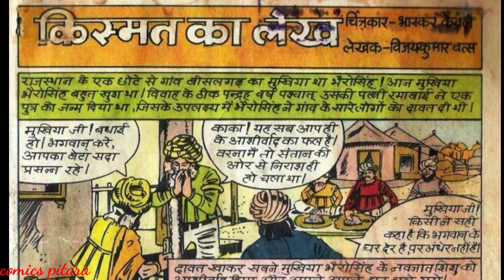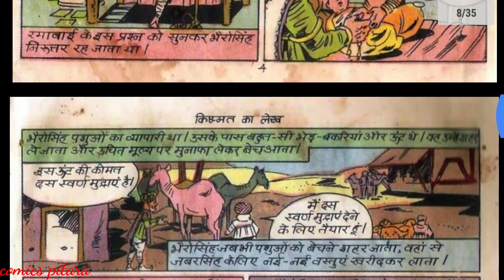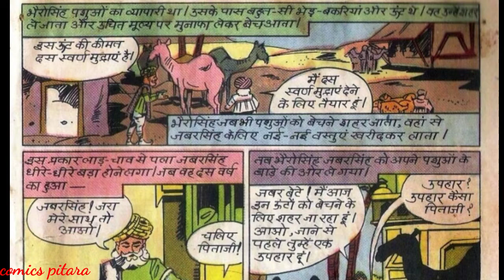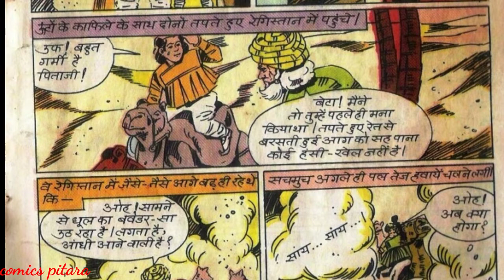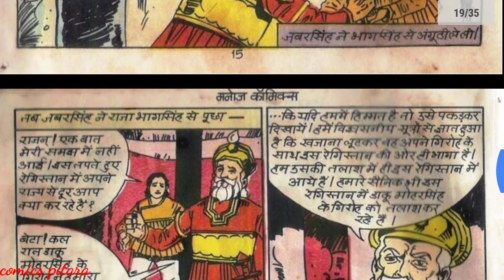kismat ka lekh | part 1 | manoj comics | raj comics @ComicsPitara comic books